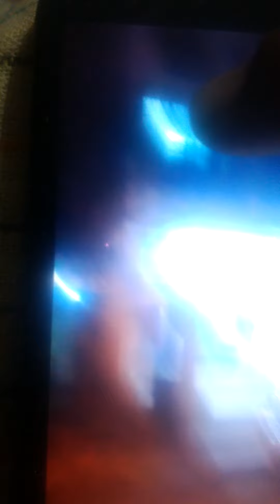As per you tu e studio# for small kids and all#சிறார்கள் மற்றும் யாவருக்காக#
All learn 4 correlated learning and teaching through# ENGLISH,TAMIL,HINDI,AND MARATHI